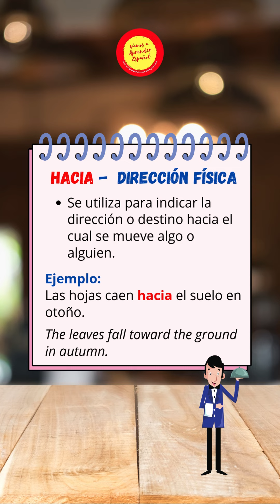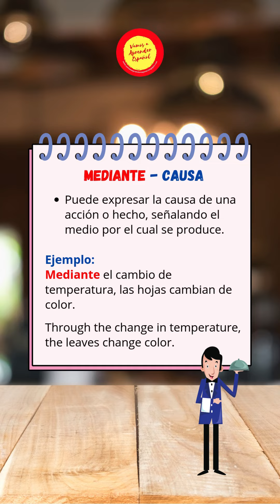Pinchos de Español: Las preposiciones "hacia", "hasta" y "mediante"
¡Buenos días! Hoy os traigo algo muy útil para mejorar vuestro español: tres preposiciones clave que usamos en situaciones cotidianas. Os invito a descubrirlas y a realizar la actividad interactiva que he preparado, ¡es la mejor forma de poner en práctica lo aprendido! No os lo perdáis, estoy seguro de que os sorprenderá. ¡Feliz viernes!

Good morning! Today I bring you something very useful to improve your Spanish: three key prepositions that we use in everyday situations. I invite you to discover them and do the interactive activity I have prepared, it's the best way to put into practice what you have learned! Don't miss it, I'm sure you'll be surprised. Happy Friday!